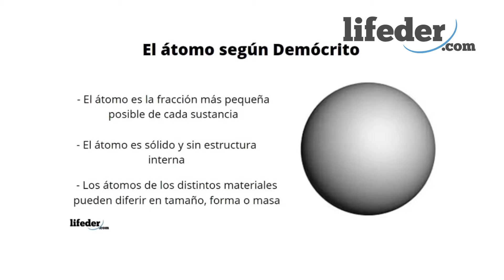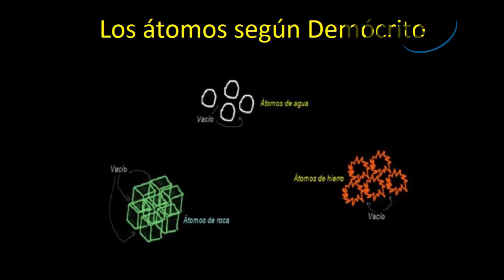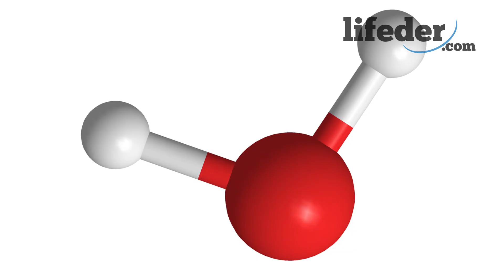El MODELO ATÓMICO DE DEMÓCRITO explicado: características y postulados ⚛️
El modelo atómico de Demócrito; te explicamos sus principios, características, historia y más.